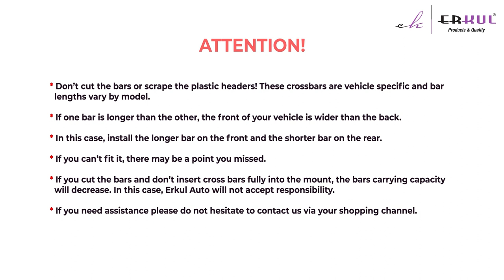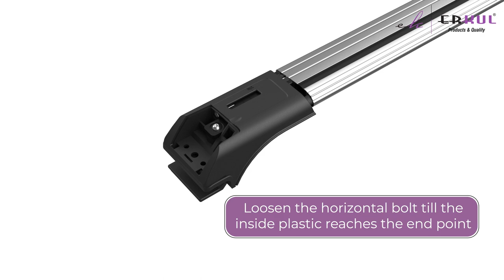Erkul Auto Skybar V1 Crossbar / Installation Video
Skybar V1 Crossbar Installation / Skybar V1 Crossbar Installation Video

How to install Erkul Auto Skybar V1?

These durable, safe, and lightweight rails come in various color options to instantly enhance the aesthetic and utility of your vehicle.

 Features:
+ Tailored for Your Car
+ Easy Installation
+ Silent Performance
+ Load Capacity 165 Pounds
+ Versatile Use